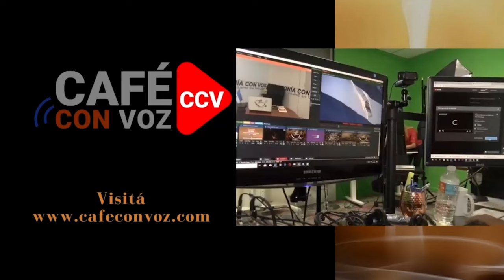CAFE CON VOZ | Misa Domingo de Resurrección 31 de marzo de 2024